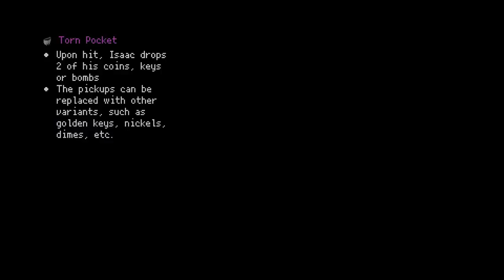BECOMING A LASER GOD!! - Mega Modded The Binding of Isaac Repentance - Part 74